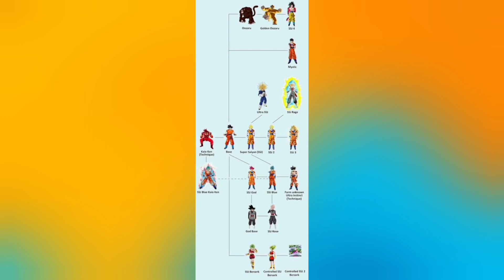SAIYAJIN en BEN 10 ¿Podría Ben convertirse en un Saiyajin como sería? Teoría Aliens Goku Dragon Ball